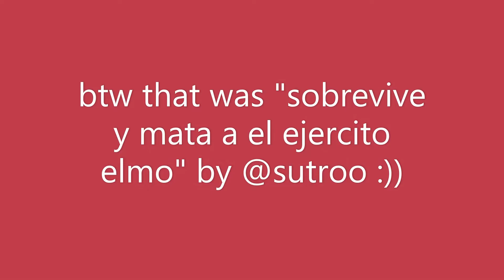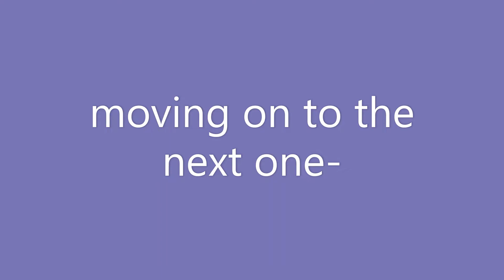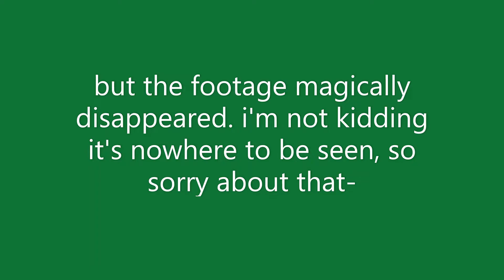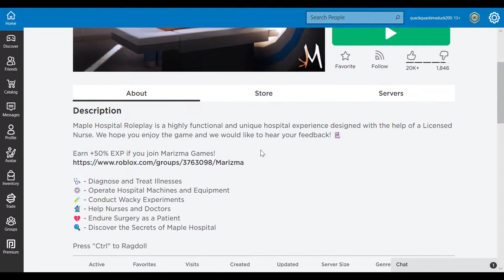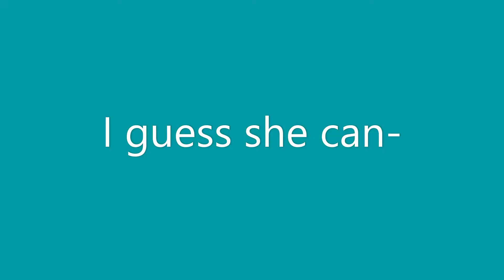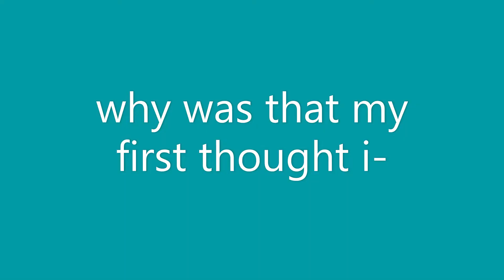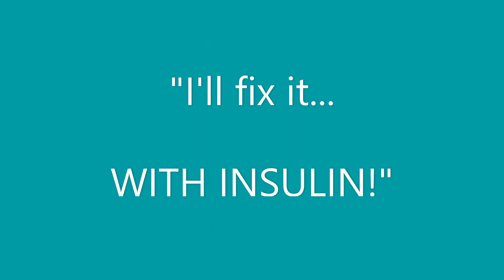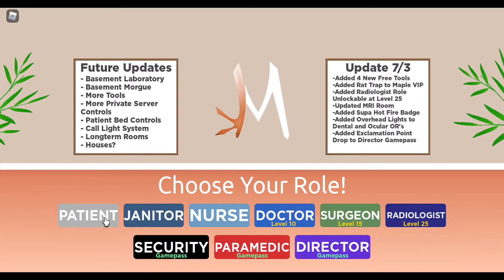Do NOT Try These CURSED Roblox Games...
Hey guys... in this video, we go through a few absolutely cursed Roblox games that are beyond traumatizing. :)))